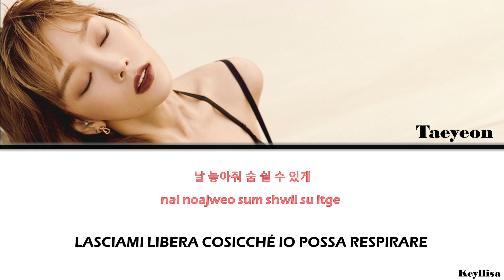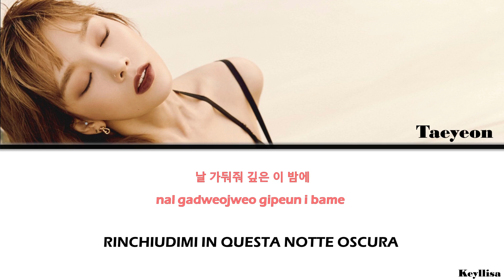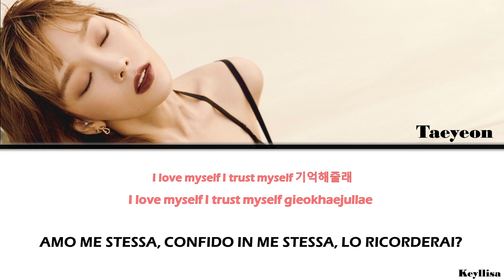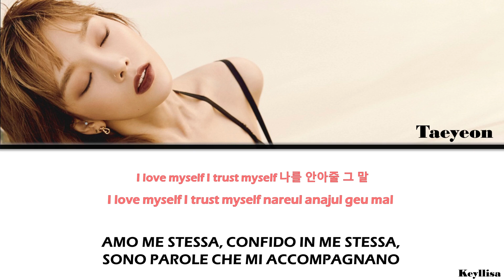TAEYEON(태연) - Dear Me(내게 들려주고 싶은 말)[ITA traduzione_Color Coded Lyrics_HAN_Rom]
TAEYEON(태연) - Dear Me(내게 들려주고 싶은 말) lyrics hangul Romanization e sottotitoli in italiano. By Keyllisa.

[INFORMAZIONI MUSICA]

● Titolo: Dear Me(내게 들려주고 싶은 말)
● Artista: TAEYEON(태연)
● Single: Purpose - The 2nd Album Repackage
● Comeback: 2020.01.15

태연
TAEYEON
TAEYEON ITA
taeyeon ita
TAEYEON SUB ITA
taeyeon sub ita
Dear Me
TAEYEON Dear Me LYRICS
TAEYEON Dear Me
태연 Dear Me
태연 Dear Me 가사
태연 Dear Me Lyrics
TAEYEON Dear Me 가사
TAEYEON Dear Me MV
TAEYEON Dear Me SHOWCASE
TAEYEON Dear Me 뮤비
Dear Me lyrics
Dear Me 가사
태연 Dear Me
TAEYEON Dear Me
TAEYEON Dear Me karaoke
TAEYEON Dear Me instrumental
TAEYEON Dear Me inst
Dear Me 노래방
Dear Me 뮤비
태연 내게 들려주고 싶은 말
태연 내게 들려주고 싶은 말 가사
내게 들려주고 싶은 말 가사
Purpose repackage